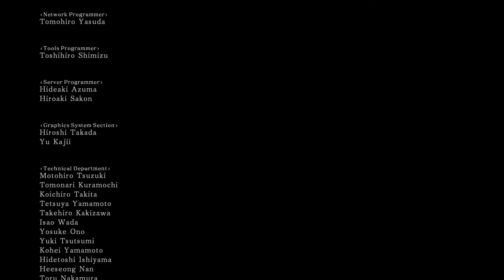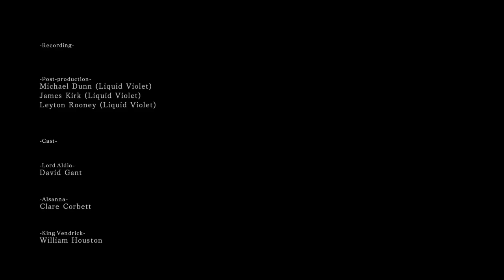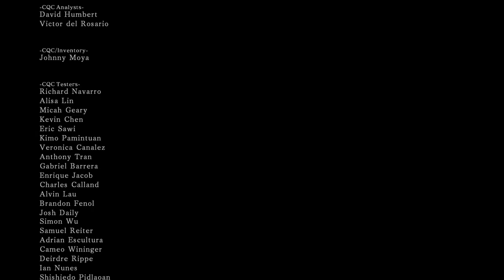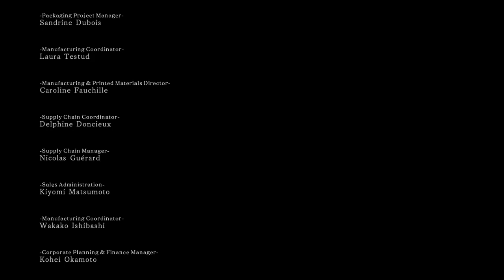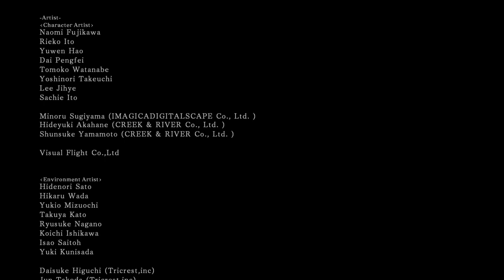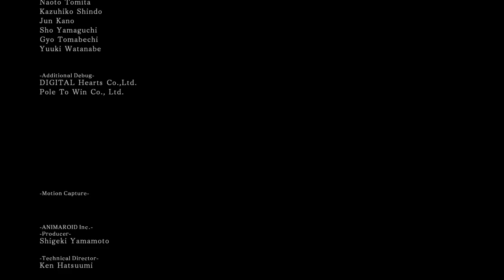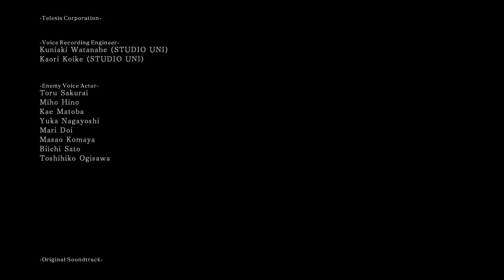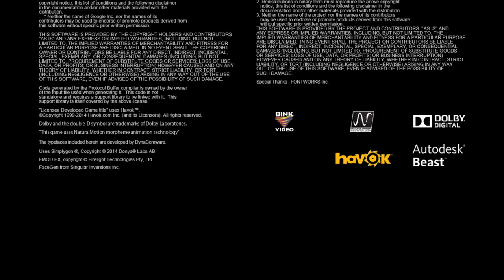♦PC Dark Souls II NG+2 (Part 23) Aldia, Scholar of the First Sin + Ending.